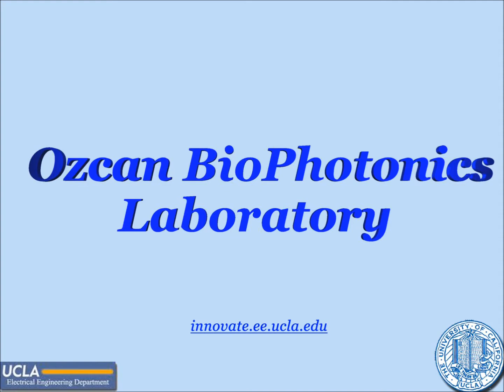Crowd-Sourced Games for Telepathology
PI:  Aydogan Ozcan